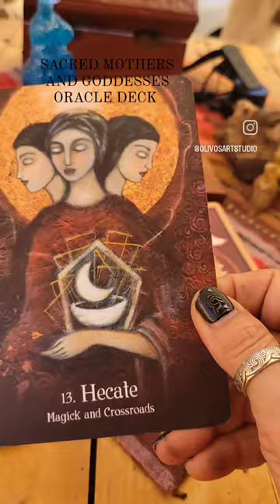Sacred Mothers and Goddesses Oracle deck by Claudia Olivos. Available: Olivosartstudio.com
Sacred Mothers and Goddesses Oracle deck
 Sacred Mothers and Goddesses Oracle deck, a stunning Oracle Deck featuring  original paintings, channeled to help you connect with the Sacred Feminine. Each card in this deck is a work of art brought forthr via intuition, and created with great care and intention to inspire a deeper understanding and connection to the Divine feminine energies all around us.

Whether you are an experienced tarot reader or just starting out on your spiritual journey, these cards offer a powerful tool for self-reflection, healing, and personal growth. Each card features a unique Goddess or Sacred Mother archetype, from the nurturing and protective qualities of Pachamama/Earth Mother to the fierce and transformative power of Kali.

With this deck, you can tap into the wisdom and guidance of the Sacred Feminine, and gain insight into your own journey and purpose. Whether you use them for daily guidance, meditation, or ritual, these cards are a beautiful and powerful addition to any spiritual practice.

Get your own Sacred Mothers and Goddesses Oracle deck at OlivosARTstudio.com and start your journey towards greater self-awareness and spiritual connection.